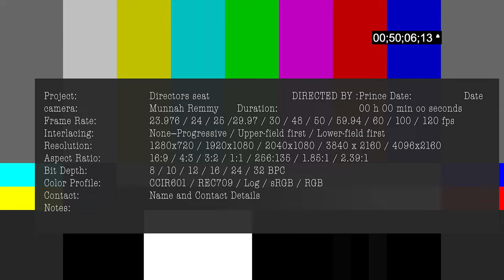THE COME BACK.........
It has been a while since my last post now am back with great content for all the viewers .